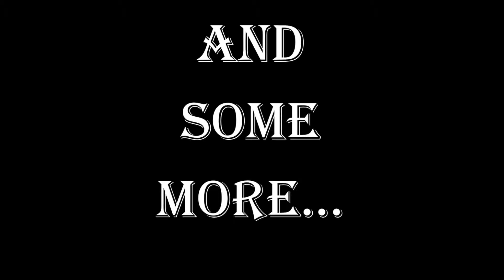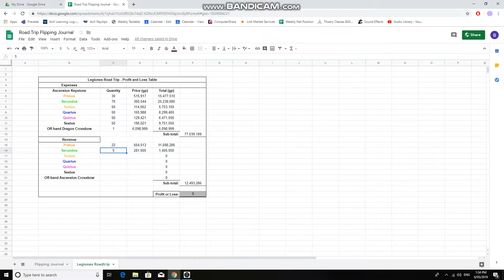Ascension Crossbow Still Profitable? | Part 2 | Runescape3 | PVM | 2019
Part 2 of the 6 part series to discover if Ascension Crossbows can still be crafted for a profit, despite the high cost of ascension keystones! I will be killing all six Ascension Legiones throughout this series.

*Please leave potential video ideas below!*